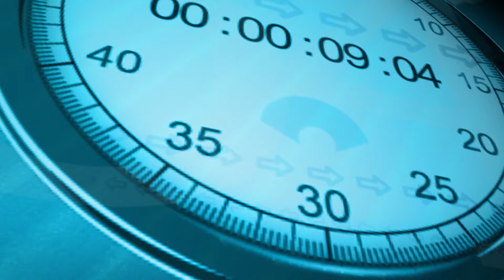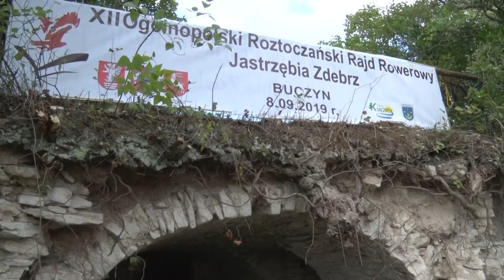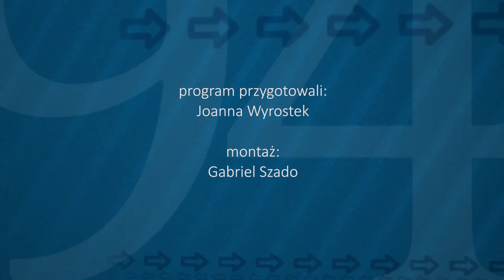Magazyn Sportowy 2019 09 14